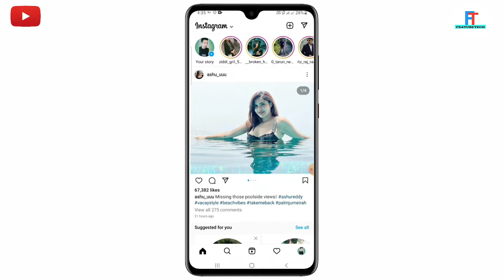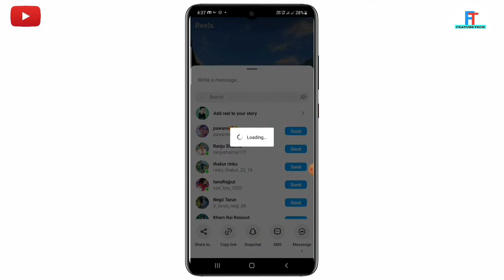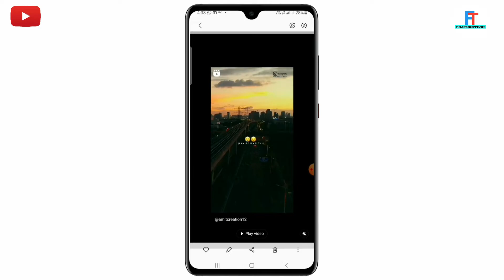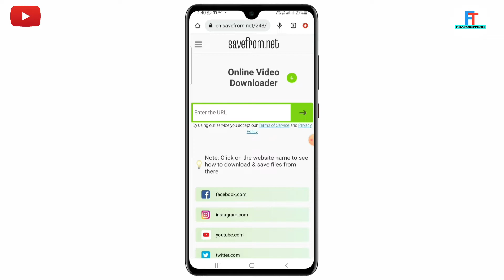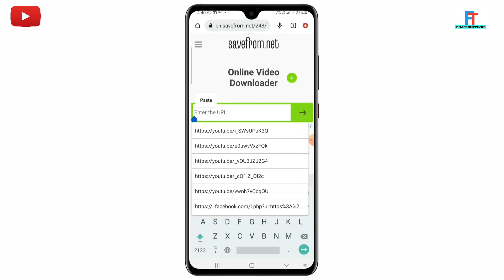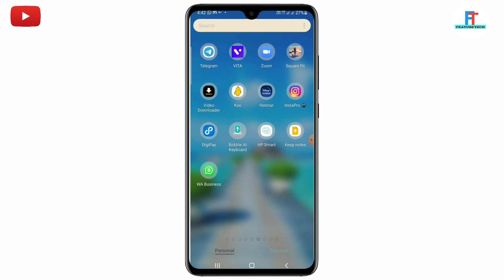Instagram reels video save option not showing problem | how to get story save option not showing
Fix Instagram reels video save option not showing problem | how to get story save option not showing

instagram reels video save option not showing
reels video save option not showing
how to get reels video save option not showing
Instagram reels video save karne ka option nahi aa raha hai
reels video save karne ka option nahi aa raha hai
instagram reels video save kaise kare
instagram story video kaise kare
fix Instagram reels story video save option not showing
how to fix Instagram reels story video save option not showing
how to fix reels story video save option nahi aa rha hai

instagram story save ka option nahi aa raha hai
instagram story save option not showing crazy help
Instagram store save option missing
instagram me story save ka option kaise laye
instagram video save option not showing
instagram reels save option not showing
instagram me story save ka option nahi aa raha hai
instagram par story save ka option nahi aa raha hai
instagram me story save karne ka option nahi aa raha hai
reels video save option show nahi ho raha hai